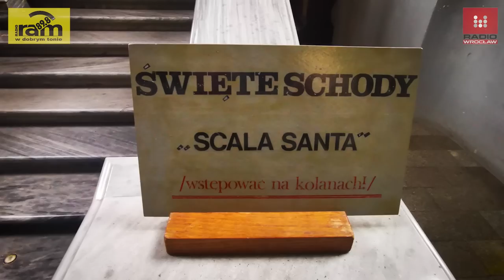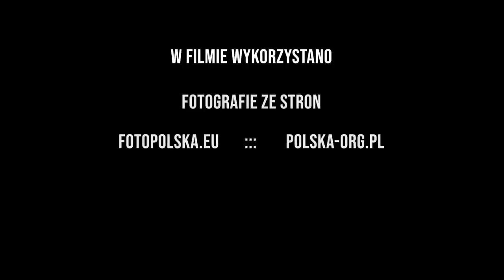Najsłynniejsze schody świata. Dolnośląskie Tajemnice odc. 144. Opowiada Joanna Lamparska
Pomysł i scenariusz: JOANNA LAMPARSKA
Kamera i montaż: RADOSŁAW BUGAJSKI
Lektor: GREGOR NIEGOWSKI
Kierownik produkcji: Dariusz Wieczorkowski
Produkcja: Redakcja Nowych Mediów Radio Wrocław
2023

Kościół Podwyższenia Krzyża Świętego w Sośnicy – kościół katolicki zlokalizowany w centrum Sośnicy, w gminie Kąty Wrocławskie.
Pierwotnie kościół nosił wezwanie Matki Boskiej, co wymienione zostało w dokumencie biskupa Henryka. Obecny obiekt zbudowany u schyłku XIII w. w stylu romańskim. Prezbiterium przetrwało z tego okresu, nawę jednak przebudowano w stylu gotyckim w 1487 tworząc palmowe sklepienie, dodając także wieżę w 1507. W 1619 i 1776 dobudowano kolejno dwie kaplice i kruchtę. Wyposażenie wnętrza głównie barokowe, w tym seria obrazów J. Kynasta i Karla Kynasta. Ołtarz główny z 1700 (fundatorzy: hr. Mikoła von Latour i hr. Franciszek von Eicholz). Oprócz tego wewnątrz i na murze zewnętrznym renesansowe epitafia rycerskie i szlacheckie (XVI w.) i chrzcielnica (1580).
Wnętrze – po lewej Scala Sancta
Istotnym elementem kościoła są Święte Schody (Scala Sancta), wzorowane na rzymskich. Ufundowała je hrabina Józefa von Wurtz und Burg w 1776.
W obrębie cmentarza okalającego świątynię znajduje się wolnostojąca kaplica grobowa z przełomu XVIII i XIX wieku – murowana z dachem dwuspadowym, barokowa. Odnowiona w 1986 z dodaniem nowego wyposażenia i nadaniem wezwania Zmartwychwstania Pańskiego.
Dojście szlakiem zielonym z rynku w Kątach Wrocławskich – około 800 m.